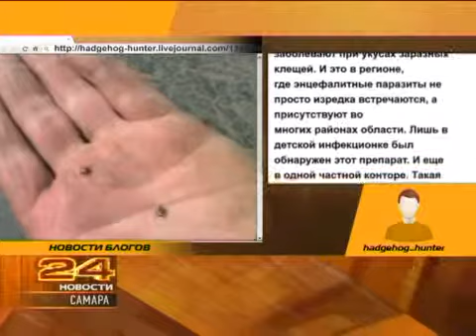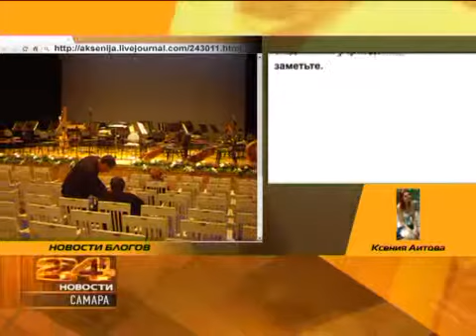Самара. Новости блогов 05.06.2012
Что волновало сегодня самарских пользователей Живого Журнала расскажет наша эксклюзивная рубрика "Новости блогов".